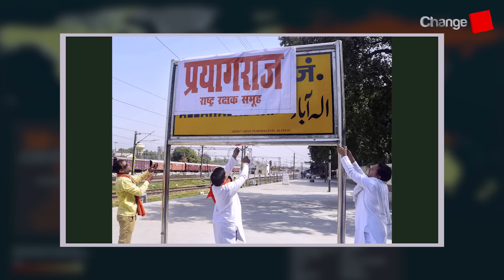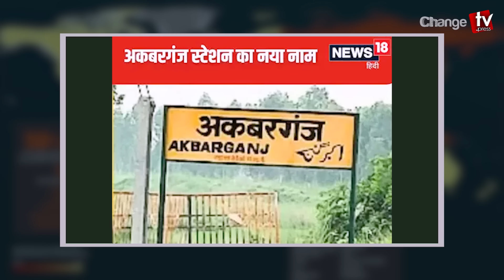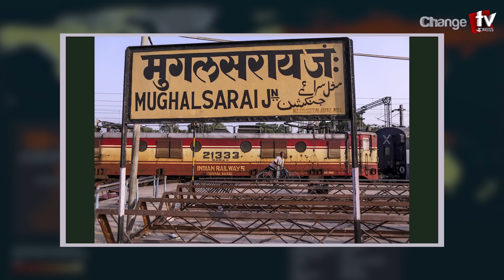মুসলমানদের ইতিহাস মুছে দেয়ার ফল মোদি’র জন্য কতটা ভয়ঙ্কর হবে ? | চোখ | SJ Ratan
Our unique platforms are:

Youtube.com/changetvpress